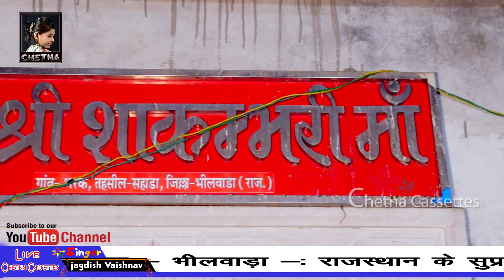Dj.Remix || मोटी शाकम्भरी माताजी भरक का मंगरा के ऊपरे || Jagdish Vaishnav | latest bhajan | भरक लाईव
Song
Album ~ एक शाम मां शाकंभरी माता के नाम विशाल भजन संध्या स्थान-भरक तह. सहाडा़ जिला - भीलवाड़ा
Lyrics ~Bhanwar Lal Kumawat
Language ~ 💮Hindi & Mewadi & Rajasthani
Music ~ Maa Hinglaj sound Udaipur
Cameraman ~ Kisu Rao Ravi Salvi Hemu keer
Produced ~ Mangilal kumawat
Event Organiztr ~ चेतना म्यूजिकल ग्रुप राजसमंद ऑर्गेनाइजर : दिनेश कुमावत